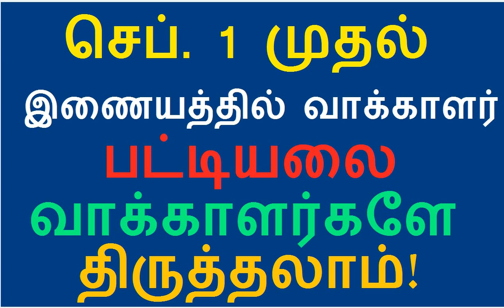செப். 1 முதல் இணையத்தில் வாக்காளர் பட்டியலை வாக்காளர்களே திருத்தலாம்!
2019 செப். 1 முதல் இணையத்தில் வாக்காளர் பட்டியலை வாக்காளர்களே திருத்தலாம்! தேர்தல் ஆணையத்தின்
புதிய திட்டம்!!